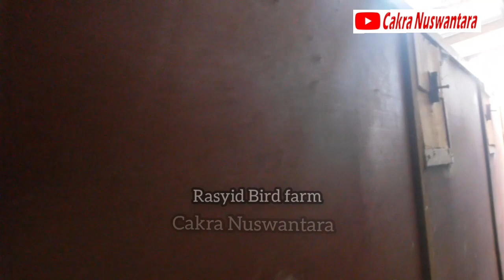JALAK HYBRID KAWIN SILANG JALAK suren vs jalak putih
Puji syukur Burung Kawin silang ini menetas